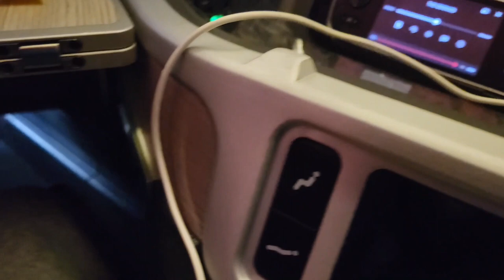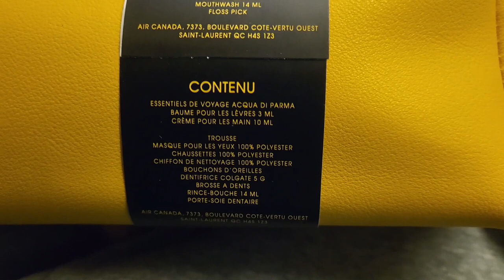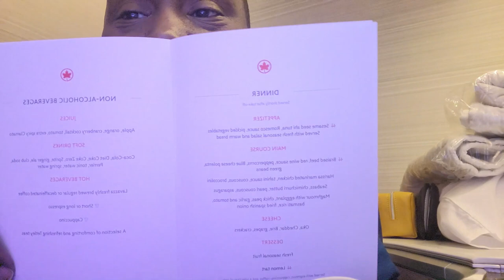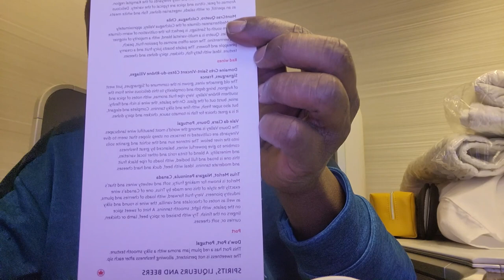BUSINESS CLASS FLIGHT to DUBAI.... Airline Food....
A wonderful safe flight to Dubai. So relaxing.